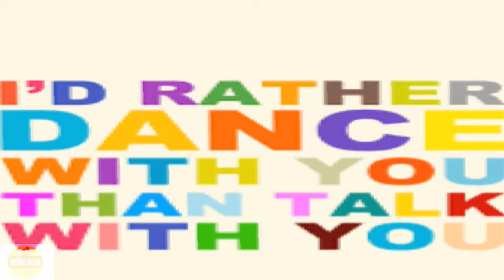I'd Rather Dance With You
Kings of Convenience is an indie folk-pop duo from Bergen, Norway, consisting of Erlend Øye and Eirik Glambek Bøe.